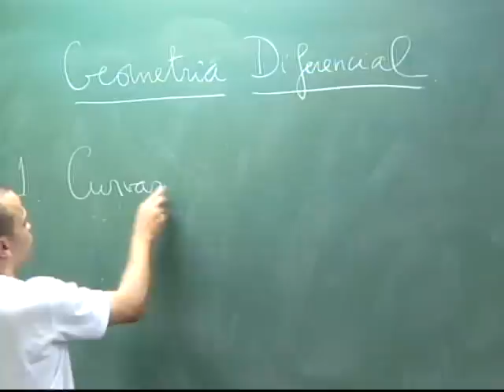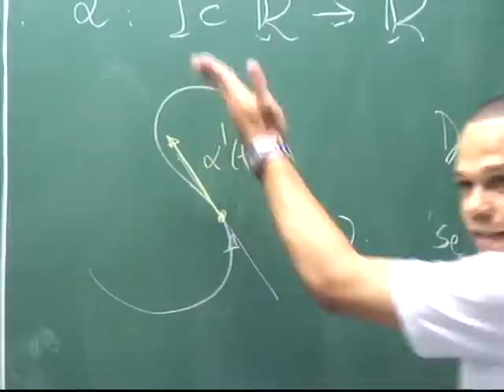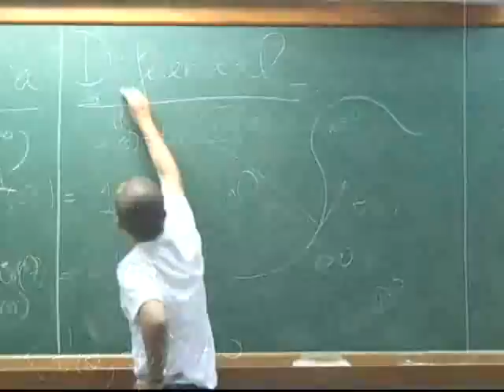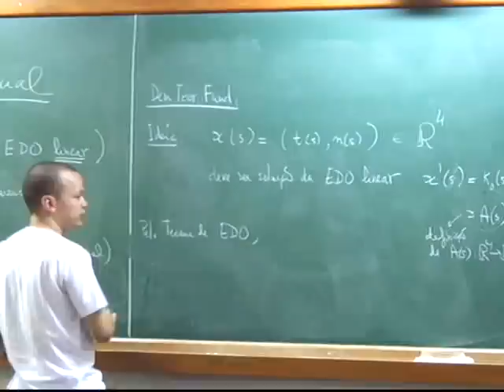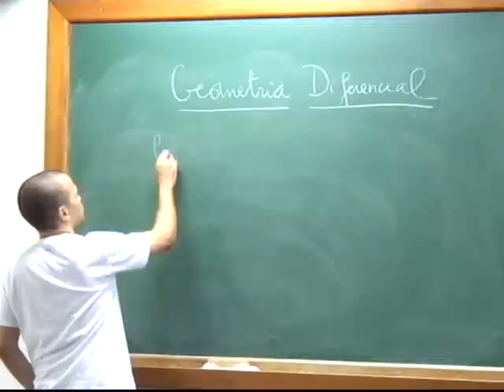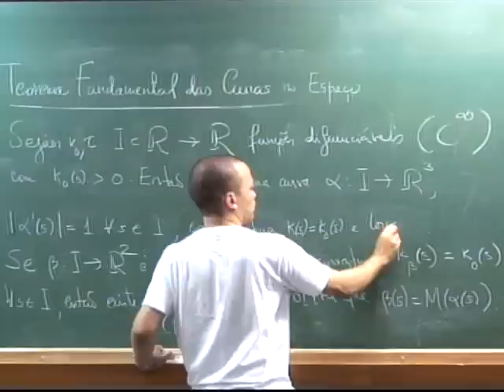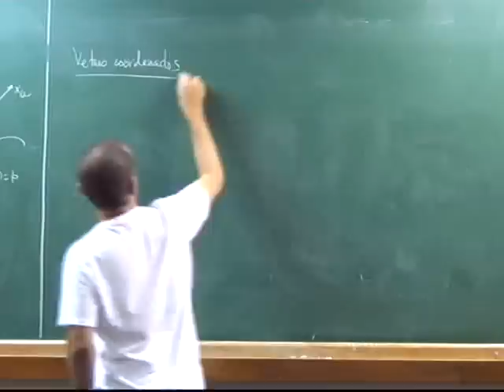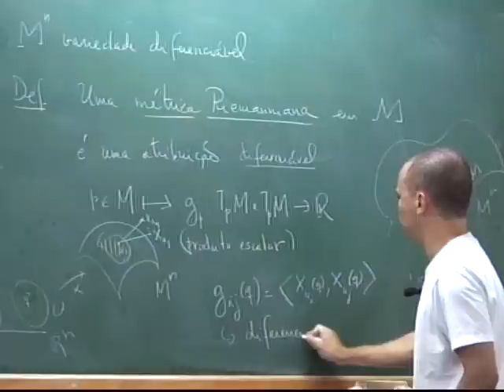mestrado2013_geometriadiferencial_21032013_01